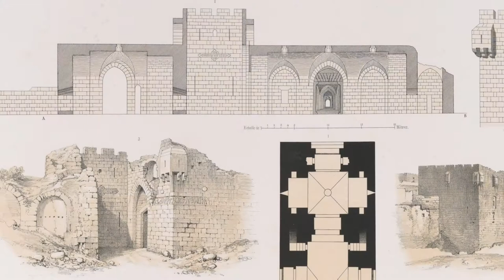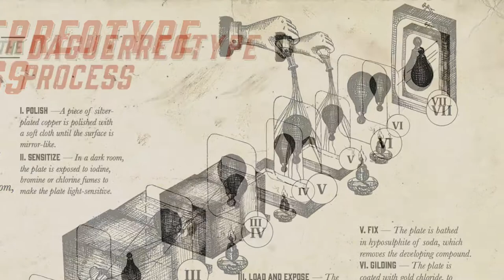CAM Look | Karnak Temple, Thebes, Egypt by Joseph-Philibert Girault De Prangey | 4/15/21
Today, Kristen Vincenty, assistant to the director, shares Karnak Temple, Thebes, Egypt by Joseph-Philibert Girault De Prangey.

Educational Programming supported by U.S. Bank

Originally posted on April 15, 2021, on the museum's CAM Connect Facebook Group

How are we doing? Please take a moment and share your thoughts on this brief survey

Joseph-Philibert Girault de Prangey (1804–1892), France, Karnak Temple, Thebes, Egypt, 1843–1844, daguerreotype, 3 5/16 x 3 13/16 x 3/16 in. (8.4 x 9.7 x .5 cm), Museum Purchase: FotoFocus Art Purchase Fund, 2017.51